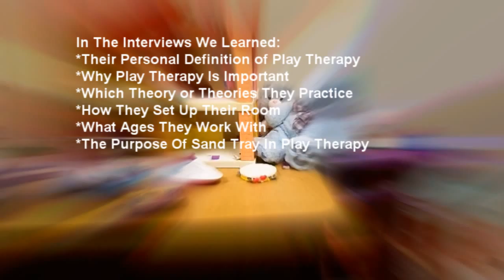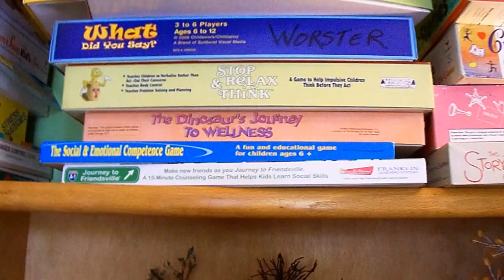Play Therapy - Informational Video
An informational Video done by: Erika Rodriguez and Eduardo Oseguera

In this video:
Intro - 0:01
Definitions of Play Therapy - 0:48
Importance of Play Therapy - 2:19
Theory or Theories put into practice - 4:30
Personal Playroom Set Up - 6:46
What Ages Do Each Professional Works With? - 10:45
The Purpose of Sand Tray - 12:20
What Is Theraplay? - 13:32
Average Caseload as a School Counselor - 16:14
The Use of Limit Setting - 16:44
Setting Up Your Playroom - 18:36
The Dramatization of Child-Centered Play Therapy
What Not To Do and What To Do - 19:39
Outtakes of the Dramatization - 23:05